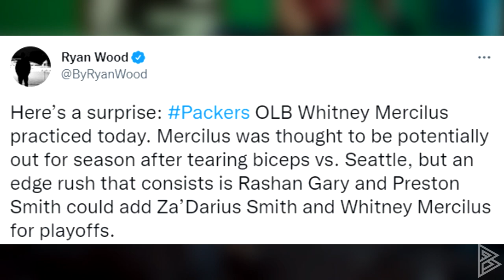SHOCKING Whitney Mercilus Injury Update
Just how...